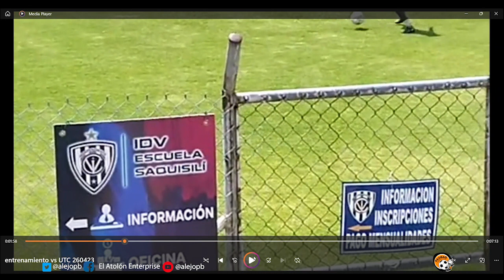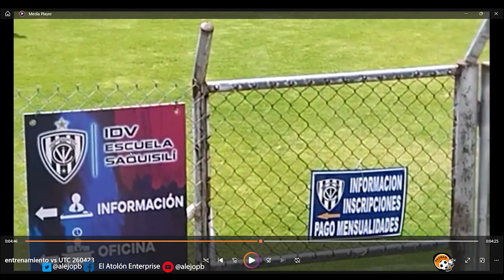Analisis de entrenamiento 260423 PBCFC vs UTC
Analisis de video del partido amistoso del 260423 vs UTC, con miras a la participación del club PBQ FC en el campeonato de segunda categoria de Cotopaxi 2023.
El video busca visualizar virtudes y errores de los jugadores en el sistema de juego planteado. Con el objetivo de mejorar el rendimiento personal y colectivo.